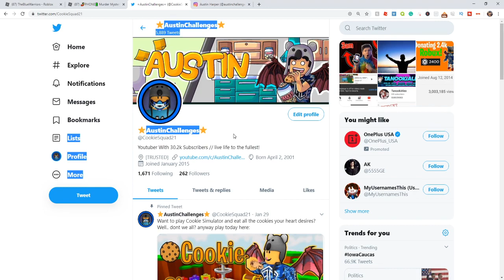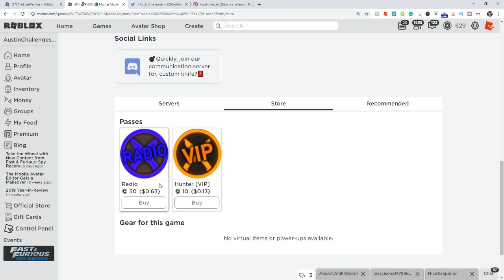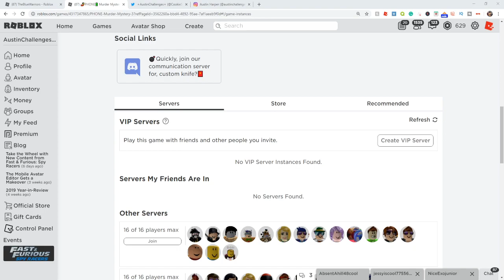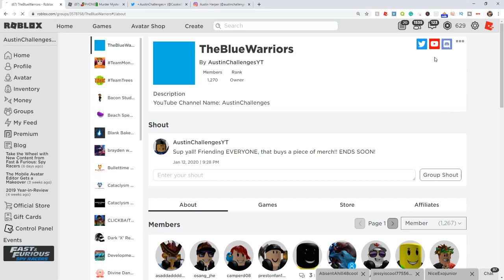ALL NEW MURDER MYSTERY 3 CODES *ALL WORKING* 2020 🔋PHONE UPDATE CODES🔋 Roblox Murder Mystery 3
Roblox is a platform that hosts many games that the players create.